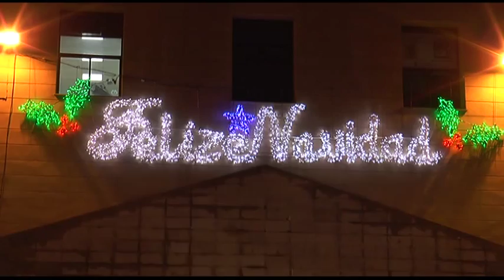El alumbrado navideño de Ceuta es el más caro del país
Y cambiamos de asunto. Hemos conocido el informe sobre los costes del alumbrado navideño de la Asociación Pro Derechos Civiles, Ecómicos y Sociales -ADECES- que sitúa las luces ornamentales de Ceuta como las más costosas del país. Se han estudiado 51 ciudades españolas.